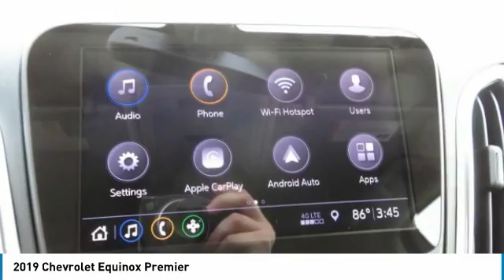2019 Chevrolet Equinox Cullman AL 19-125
2019 Chevrolet Equinox Premier

Looking for the right sport utility? Today could be your lucky day. this 2019 Chevrolet Equinox could be yours.